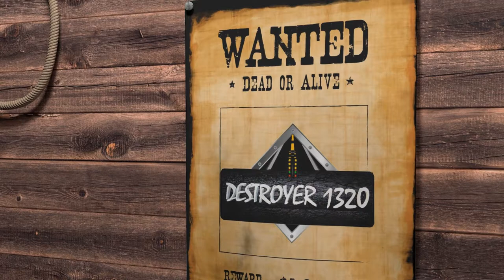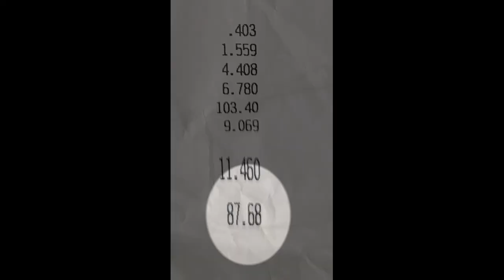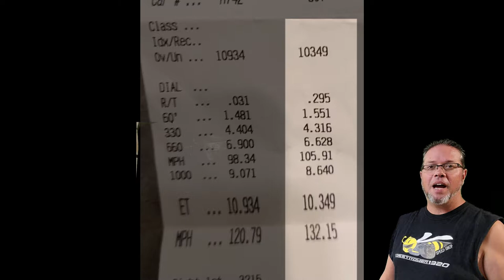(FIRST TEST PASSES N/A) Mustang Build " EP5"1200HP NOS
We head to Wild Horse Pass Drag Strip and test the new "Man O War 427 Ford" motor, Brakes and Torque Converter setup on JarHead. Next Friday we will make NOS passes so keep your eye out for that video as well.

Destroyer1320 Gear-Grab a shirt!